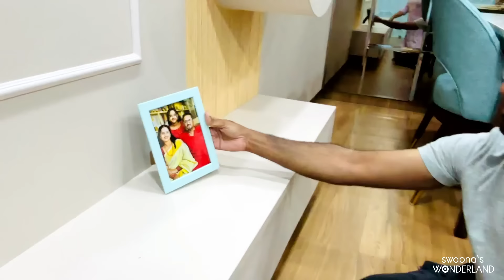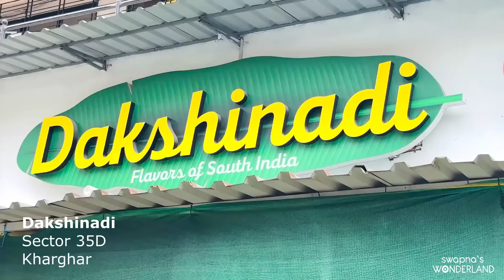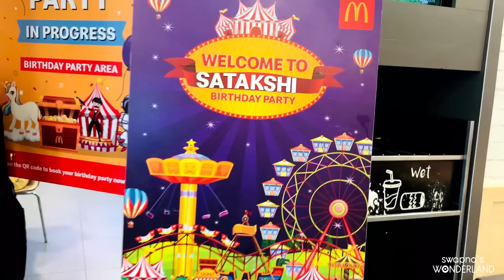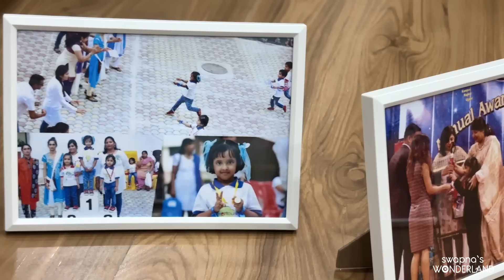ചില ദിവസങ്ങൾ പ്രതീക്ഷിക്കാത്ത കൂടി ചേരൽ || Wardrobe idea || Swapna's Wonderland